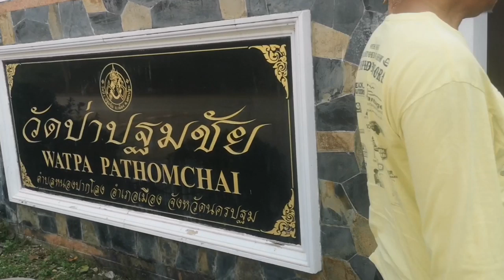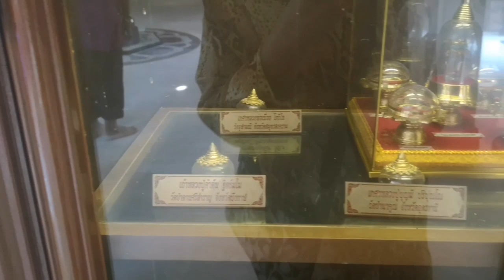วัดป่าปฐมชัย​ นครปฐม​ ทำบุญ​ขอพร​วันเกิด​ 3 กราบอัฐิ​ธาตุเกจิอาจารย์​ ขอพรองค์มุจรินทร์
วัดป่าปฐมชัย​ นครปฐม​ ทำบุญ​ขอพร​วันเกิด​ 3